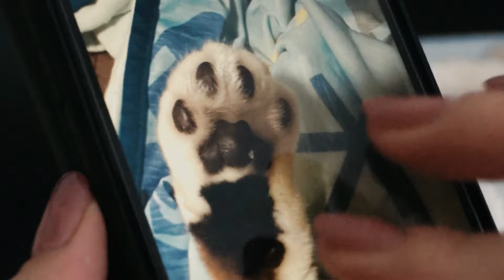【ニードルアート】猫 キジ白 総集編 complete version 羊毛フェルト cat needle felting